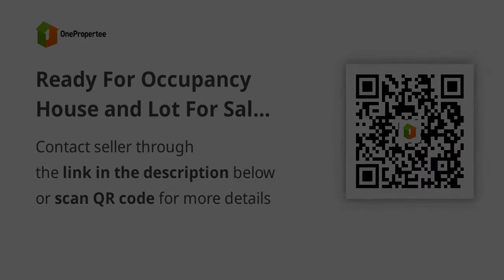Ready For Occupancy House and Lot For Sale in near Tandang Sora QC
House Type: Townhouse
Number of Bedrooms: 3
Number of Bathrooms: 4
Floor Area in sqm: 245 sqm.
Lot Area in sqm: 81 sqm.
Number of Floors: 3
Number of Car Parking Spaces: 2